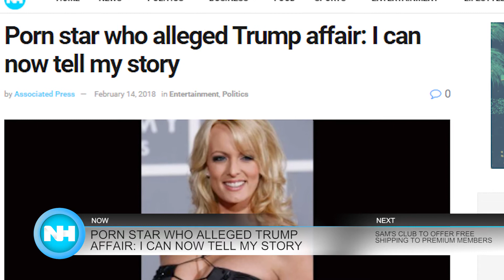02-15-18 Naples Herald Morning Report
Good afternoon, SWFL. This is your February 15th Naples Herald Morning Report with Bri Walling. This morning we'll tell you about The Florida House mulling tax relief for Irma victims, Stormy Daniels saying she's now free to tell her story and more...